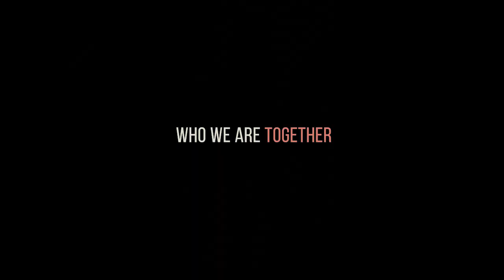Anatomy of Wings Documentary Trailer Fall 2018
Anatomy of Wings is an powerful documentary 10 years in the making.